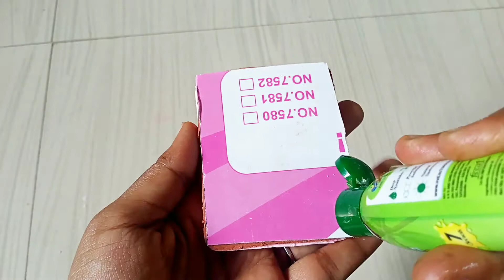Dollhouse Bed | Miniature bed for toys | Playdoh furniture set | How to make miniature clay bed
How to make miniature polymer clay bed for toys |dollhouse furniture set | Playdoh furniture set
Make play kitchen set using Air dry clay | Play doh kitchen set  | How to make miniature clay bed